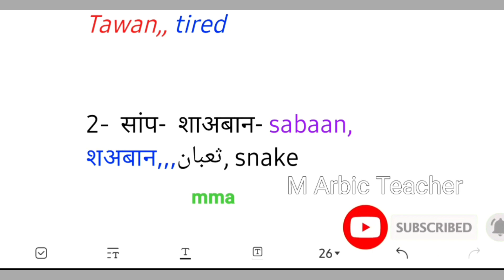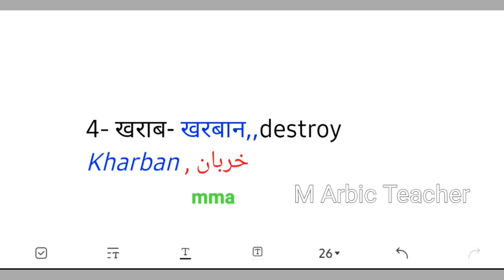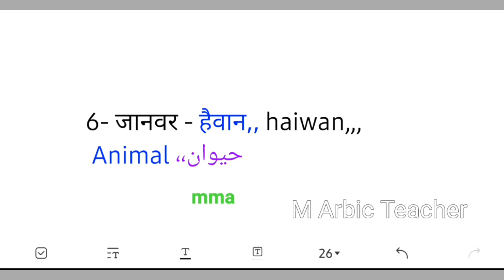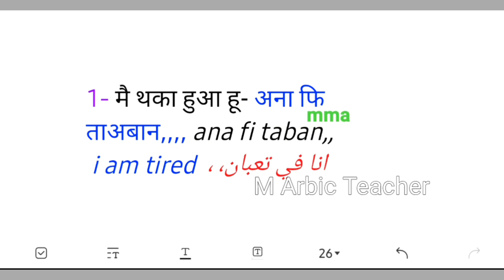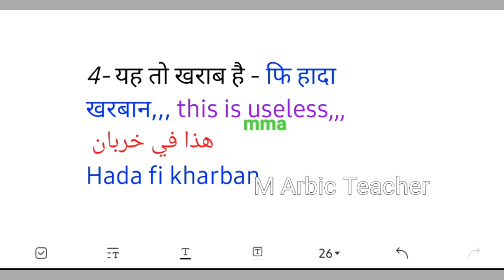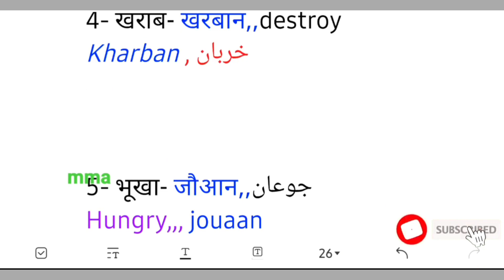arbi bolna sikhe Hindi se |Hindi se arbi kaise sikhe|arbic for beginner|learn Arabic.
arbi bolna sikhe Hindi se |
Hindi se arbi kaise sikhe|
arbic for beginner|learn Arabic.
how to learn Arabic language
arbic language with English